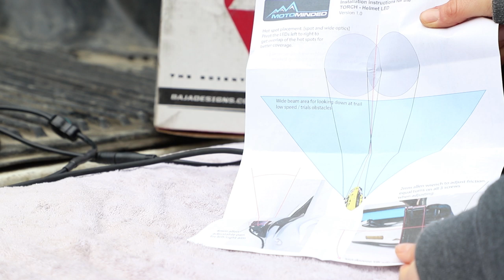S1 Torch LED Helmet Light Install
Want to see what goes on behind the scenes in the life of Megs Braap?

These helmet lights and mounts are made by Baja Designs partnered Moto Minded. They are called the S1 Torch LED helmet lights.  They suggested one light is plenty bright enough but I decided to get two for extra brightness. Here are some simple instructions on how to install your new S1 Torch LED helmet light by Baja Designs and Moto Minded.

Step 1: Wipe off the surface of your helmet with rubbing alcohol on the side where you'll be mounting the sticky mount.

Step 2: Choose the best location for your mount. You're going to want to stick it behind the ear and below the eye to get the best beam angle.

Step 3: Mark out the area with tape before attempting to stick the mount (if you make a mistake, it will be difficult to remove it and try again because it's incredibly sticky).

Step 4: Stick the mount on and apply pressure with your hands for 1 minute.

Step 5: Mount your lights! You can adjust the beam by turning the lights left to right as well as up or down.  They also come with instructions on how to get the best beam with the correct angles.